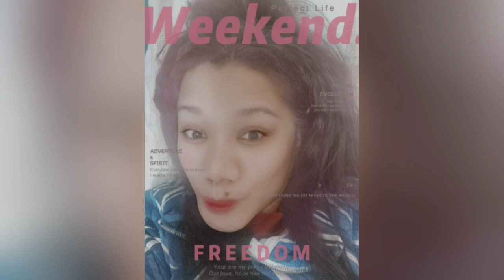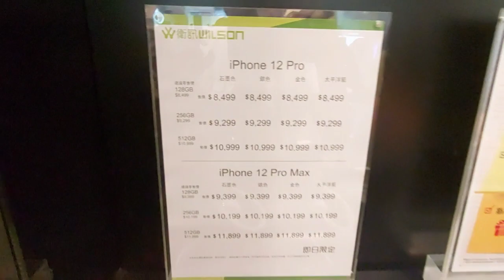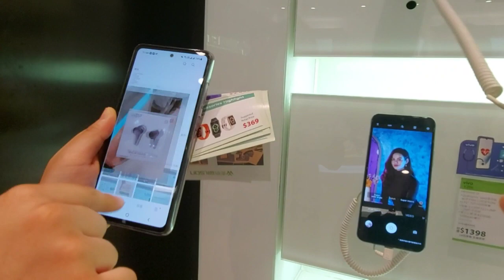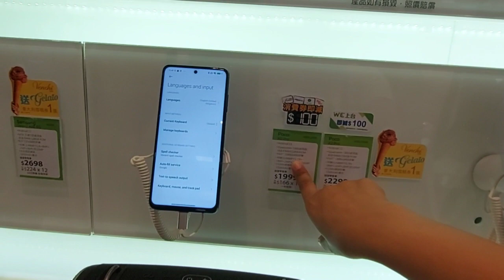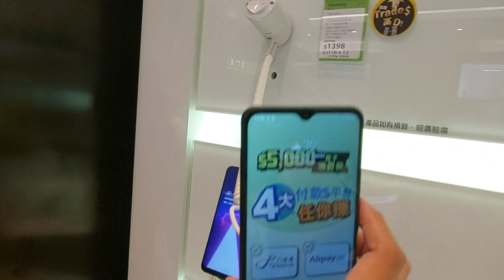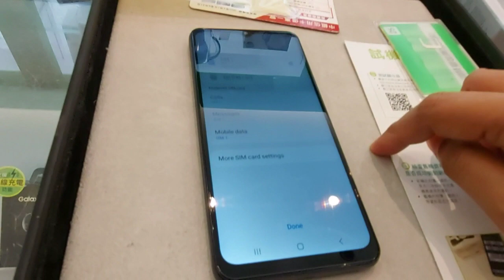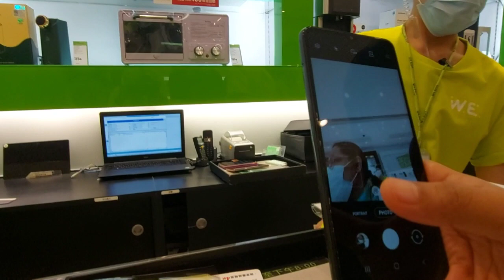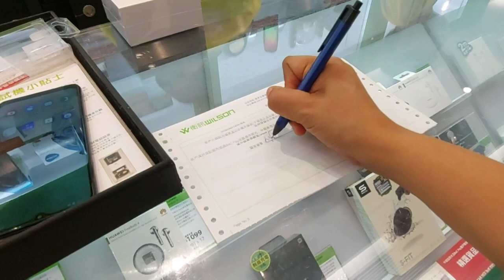UNBOXING GALAXY A12 |MY DAY VLOG8|9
MY DAY JOURNEY VLOG
UNBOXING GALAXY A12
WILSON SHOP

⭐My Day 🌝🌟